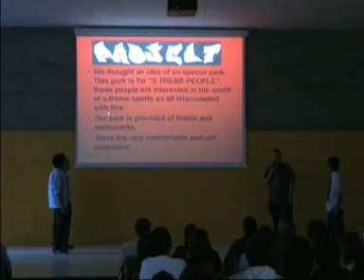IES FORT PIUS. Projecte de recerca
Els alumnes de 4t d'ESO de l'IES Fort Pius presenten als seus comapnys els seus projectes de recerca. Alguns alumnes van fer la presentació en anglès!!